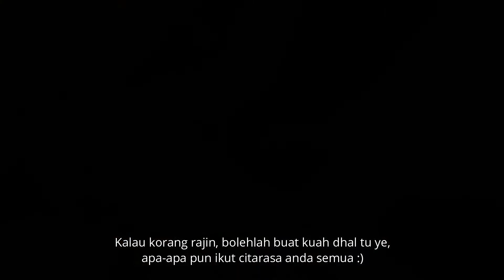Cara Buat Medu Vada 5 Bahan || How To Make Medu Vada || Vadai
Assalamualaikum and hi korang!
I'm so sorry sebab dah lama aku menyepi daripada buat video, sebab kebelakangan ni aku agak busy sikit
So yeah...untuk video kalini aku sajikan korang dengan resepi yang berasal daripada India. Kalau korang nak tau apa yang aku masak, korang kena tonton video ni sampai habis
Full Recipe here :-
Bahan-bahan :
1. 1kg Urid dhal (kacang dhal putih)
2. Sebiji bawang besar / 4 biji bawang merah
3. 2 tangkai daun kari
4. 3 tangkai cili kering
5. 5 sudu teh garam halus (secukup rasa anda)

Cara-caranya :
1. Rendam dhal sehingga kembang
2. Bila dah kembang, bilas dan toskan airnya
3. Kisar dhal yang dah kembang dengan sedikit air sehingga halus (letak air sedikit demi sedikit)
4. Setelah kisar, masukkan kesemua bahan dan gaul rata
5. Panaskan minyak terlebih dahulu
6. Sapukan tapak tangan anda dengan minyak dan bentukkan adunan seperti donat (tengok dalam video kalau tak berapa faham)
 7. Bila dah bentukkan, terus goreng dalam minyak yang panas sehingga keperangan
8. Ulangi langkah 6-7 sehingga adunan habis
9. Angkat dan toskan minyak. Siap untuk dihidang~